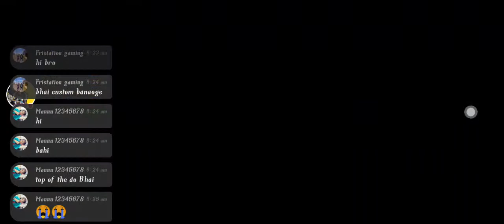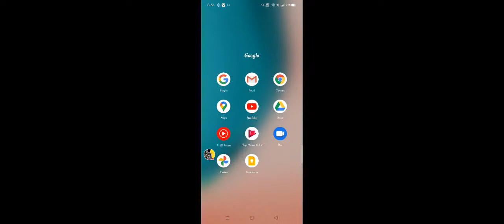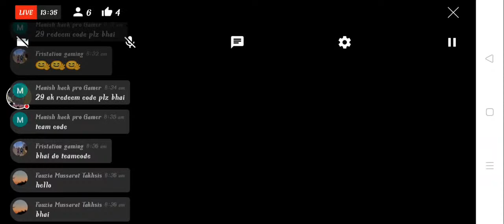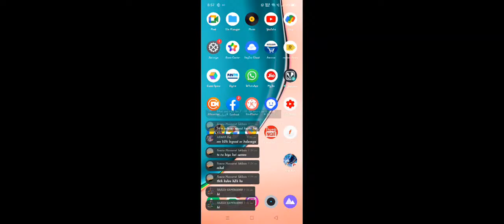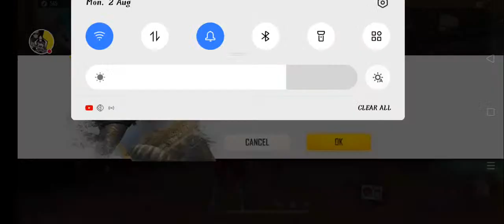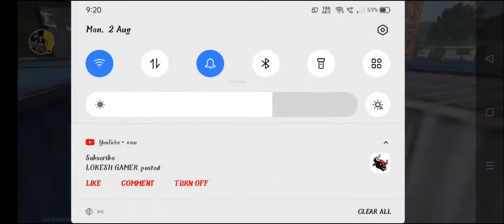Debdas Gaming Us Live||Live Gameplay Playing Eith Subcriber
i am Back In My new stream